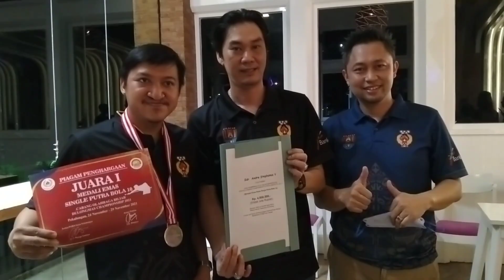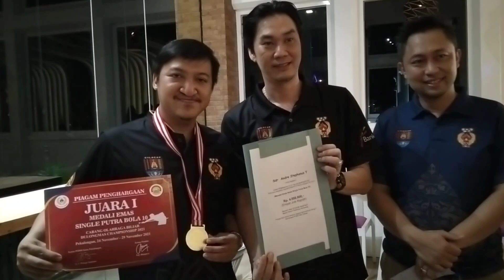SELAMAT BUAT POBSI CILACAP TELAH MERAIH JUARA UMUM DI POR DULONGMAS 2021 ‼️